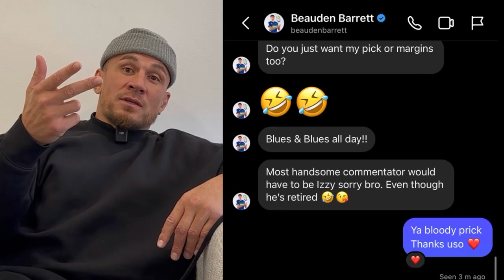CUPPA TEA WITH SB 🫖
Spilling the tea this week on state of origin and
super rugby pacific. 🏉
Who do you pick to win?!